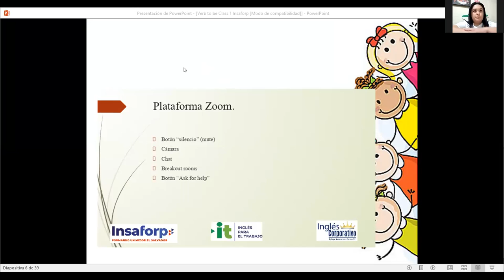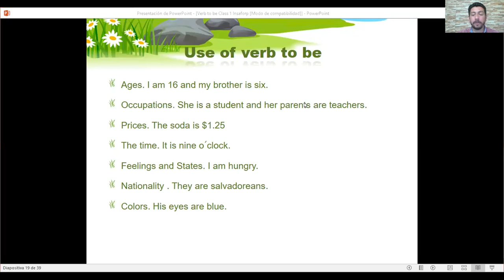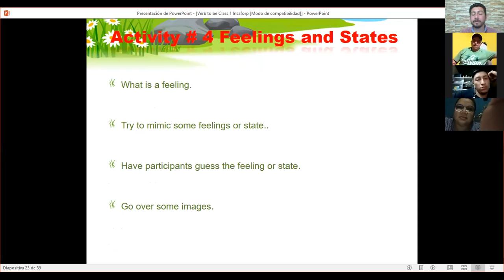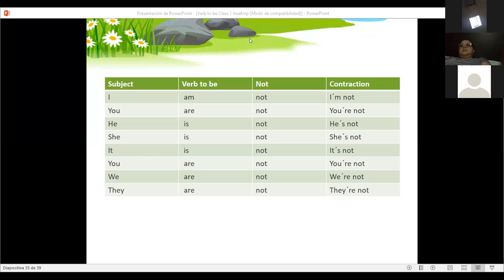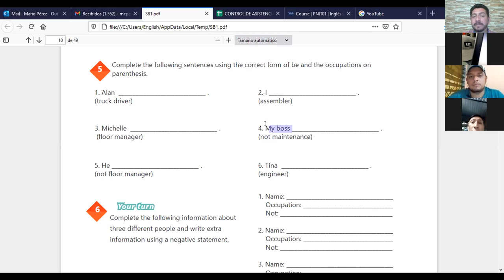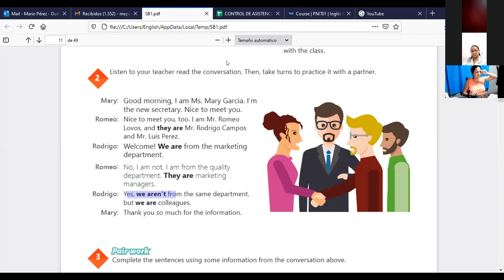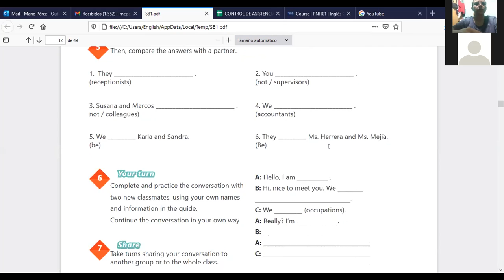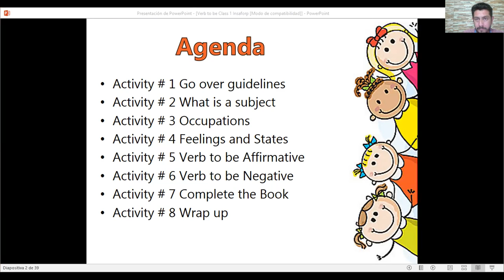Ingles Corporativo-Videoconferencia# 1 Affirmative and Negative Statements